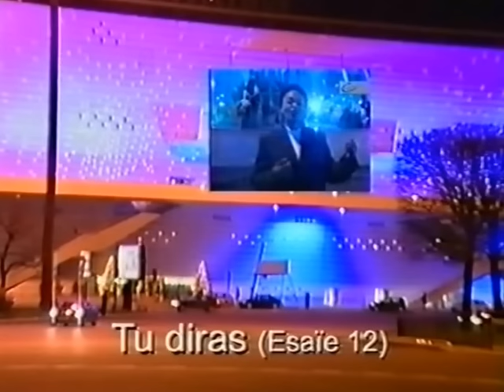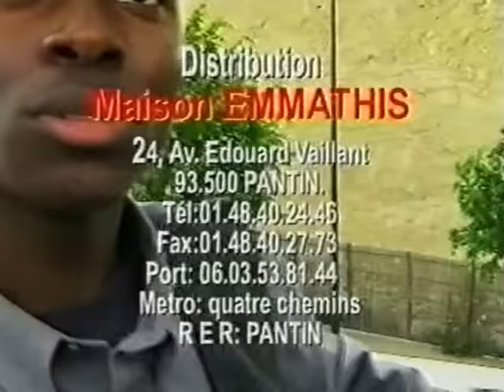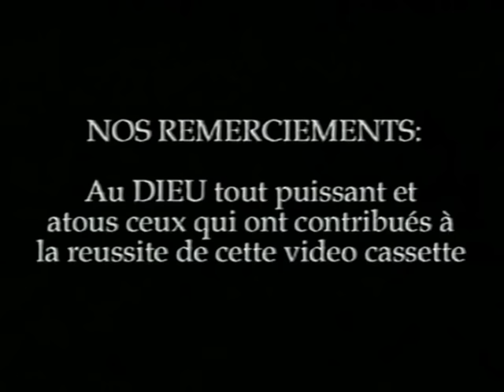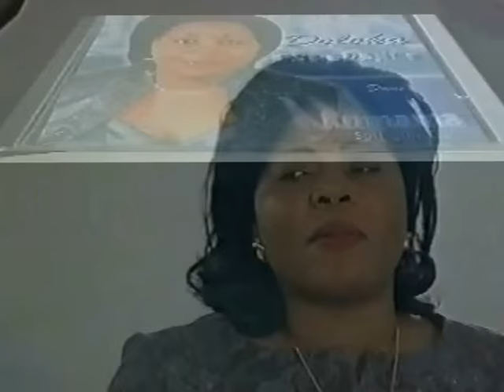Marie-Anne ABIA l L'Heure de la Victoire (version Integrale) JCC Paris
Redecouvrez ici
La Premiere version et l'integralite de l album L'Heure de la Victoire de la Chantre de l'Eternel Marie-Anne Abia

1. Hosanna moyo wanyi
2. Yawheh Yobonguanaka te
3. Hosana Papa wanyi
$. Je le Loue
5. L'Heure de la Victoire
6.Niumbadi wa mungu Baba
7. Nzambe ozali Nzambe
8. Yawheh-Yawheh
9. Eh Yawheh
10. Tu diras (Esaie 12)
11.Louez-Le

Paix